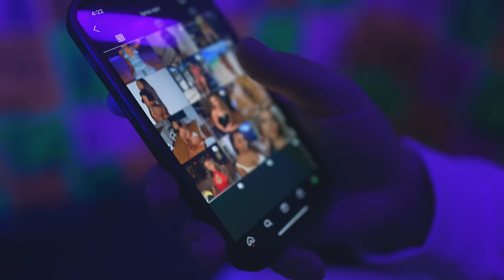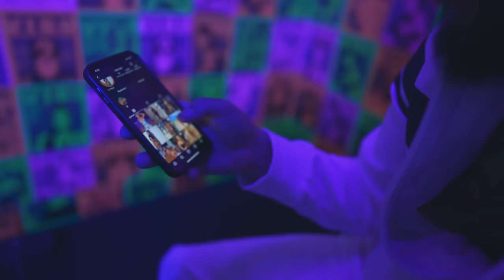Julianno Sosa - Tu Boca (Video Official)